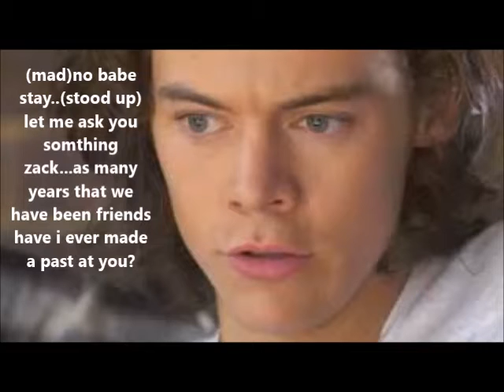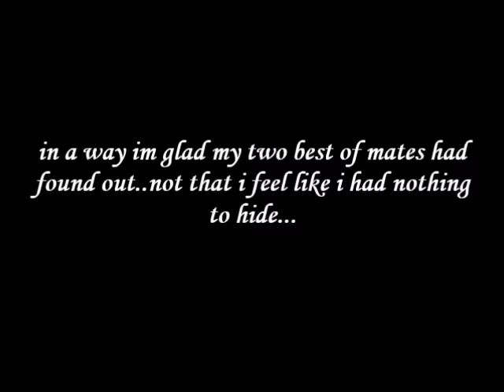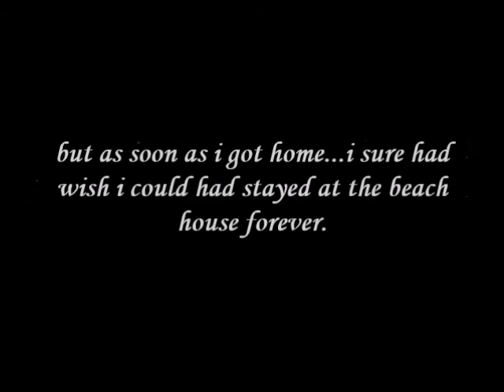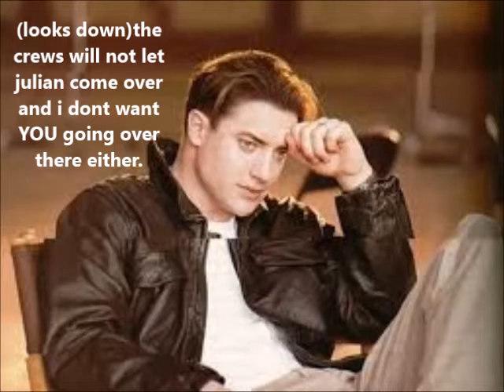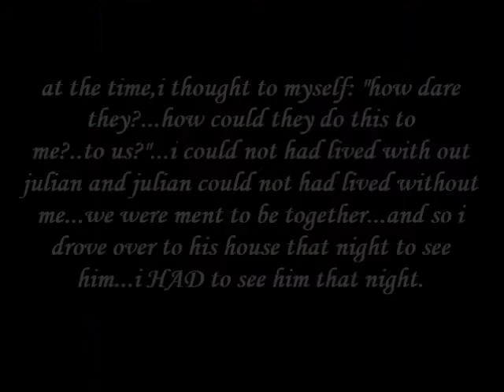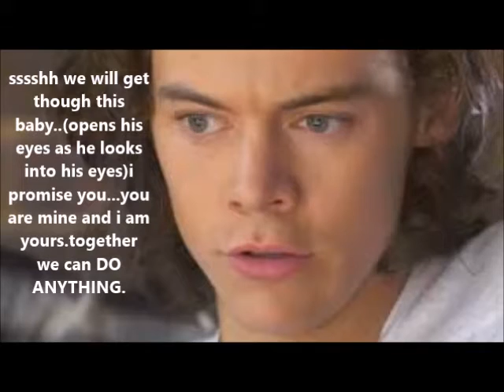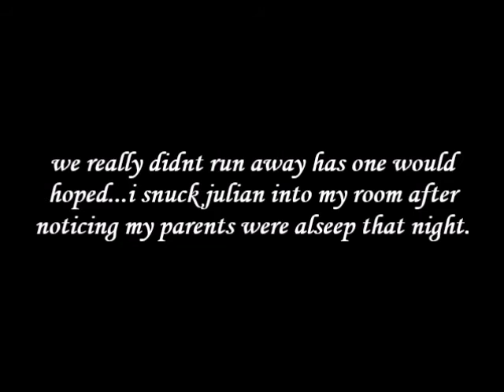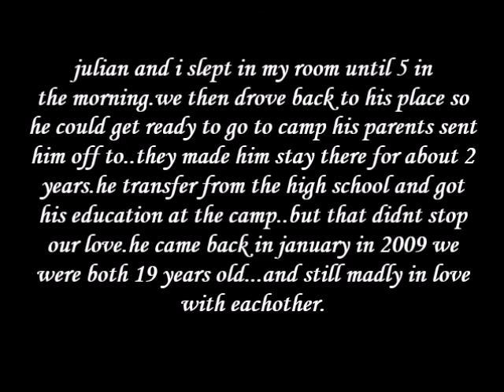Ryan & Julian:{Larry Stylisnon}Part 6/11 "Without You"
i KNOOOOOOOW it's been like forever since i upload a story to you guys and for that i am sorry.again,im going through alot of changes ever since my pregnancy.you guys have to give me time to try to deal with my personal life and my social life.anyways leave me 5 comments.